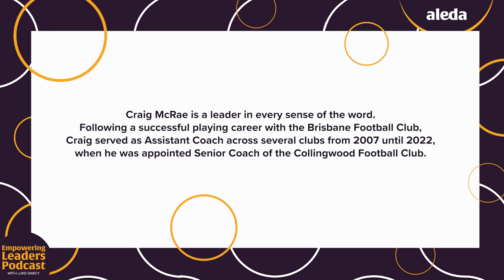How Craig McRae Changed The Landscape For AFL Coaches and Experienced The Best Day of His Life.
The full video version of the powerful episode of the Empowering Leaders podcast with Craig McRae, who takes us on his journey to becoming Senior Coach of the 2023 AFL Premiership winning Collingwood Football Club.

Throughout this conversation, you'll gain a deep insight into Fly's leadership approach - he's values-based, he empowers players and staff and he reveres collaboration.

You'll hear him talk about being drafted to the Brisbane Lions in 1994 and winning three back to back Premierships before entering an 18-year coaching apprenticeship that led to him being appointed Collingwood coach in 2022.

A bit of a 'cheeky' coach, Fly, as he's affectionately known, swears by keeping things fun and relaxed on game day, putting family first and always supporting players through their mistakes.
It's a privilege to listen to and learn from this man, and, of course, to get the full story about his newborn baby, Maggie, gracing the world with her presence at 7:45am on the day Craig and his team won the 2023 AFL Grand Final!

A big thank you to Collingwood Football Club and their supporters for the fantastic images you see in this video!

Find out more about Aleda Collective and start your leadership journey today

Our signature, cross-industry collaboration program, Aleda Connect, is curated and facilitated by experts and is the learning experience of a lifetime.

Learn. Lead. Collaborate.